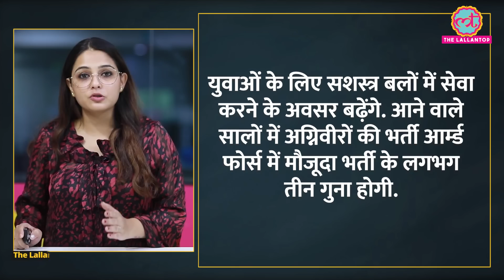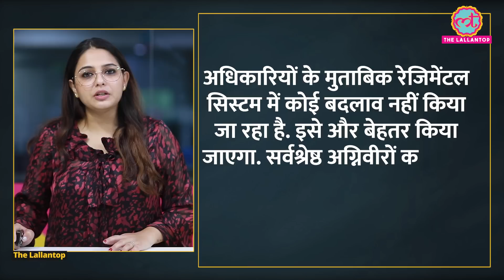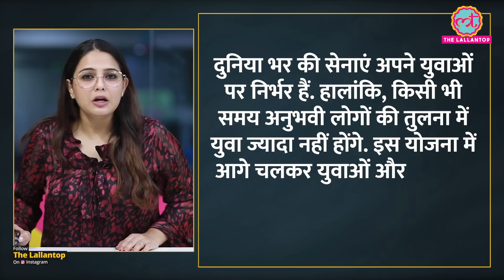Agnipath Scheme पर protest करने वालों के सवालों के Central Govt ने अब ये जवाब दिए हैं | Fact Sheet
The Centre on Tuesday, June 14, launched the Agnipath recruitment scheme for the armed forces. The scheme, meant to be a reformative step, targets youth in the armed forces. It is envisaged that the average age profile of the Indian armed forces would come down by 4-5 years by the implementation of this scheme. Now, AIMIM chief Asaduddin Owaisi said the Agnipath scheme of recruitment in India's Army, Navy and Air Force will not solve the unemployment issue of the country but will only increase it. Watch the video to know what did Asaduddin Owaisi tweet in the context of Agnipath Scheme.